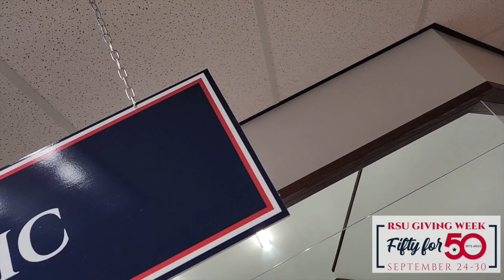Native American Music Digitization and Preservation Initiative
RSU Libraries requests funding support for an ambitious project: the Native American Music Digitization and Preservation Initiative. Upon the successful launch of this initiative, RSU Libraries seeks to make a significant impact on student’s academic and individual experiences by making available access to original, authentic Native American music recordings from a diverse range of tribal nations. The goal of this project is to collaborate with tribal members who wish to contribute to this archive and undertake the mass digitization efforts of their personal Native American music collections to ensure their preservation for future generations and to promote cultural understanding through academic exploration. Funding will be used to purchase audio recording and digitization equipment.

GIVING WEEK GOAL – $4,950